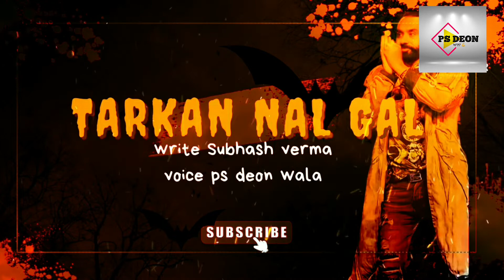Tarkan nal gal (Full Audio) By Ps deon ala | writer Subhash verma | Babbu Maan | new punjabisong2022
Tarkan nal gal (Full Audio) By Ps deon ala | Writer -Subhash Verma | Babbu maan Fan club | Babbu Maan | new punjabi song2022

🔐 Channel Owner -Pavittar Sidhu (punjab)

📽Edit And Music By ps deon ala

Video Powered By - ps deon ਆਲਾ💪

 ©️ PS Deon ਆਲਾ💪